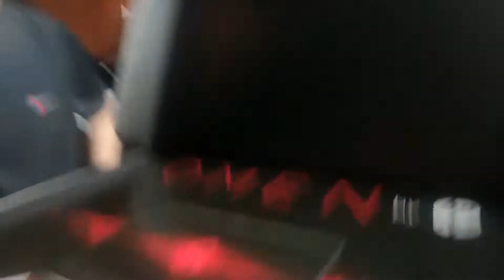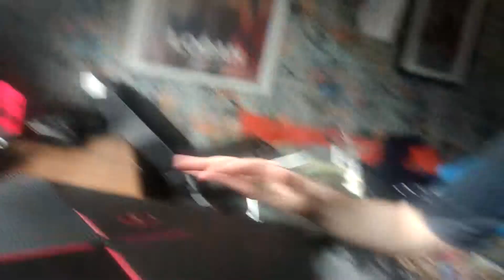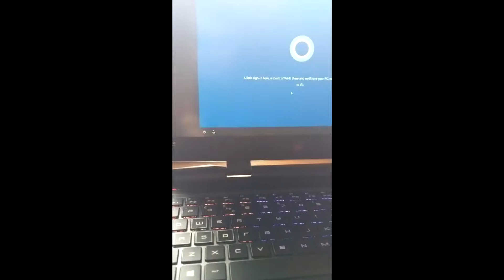LAPTOP UNBOXING - HP OMEN 15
New style of video for you! I got a new laptop and I wanted to unbox it on camera (because why not!) I used my Pixel 2 to record so hopefully the quality is okay! I am planning after exams to do more recording with my phone (eventually get a camera) so look forward to do that! :D
Thanks :)

LaptopSpecs:
Intel Core i7-8750H
16 GB 2666 DDR4 memory
1TB HDD
256GB SSD
GTX 1070 8GB DDR5